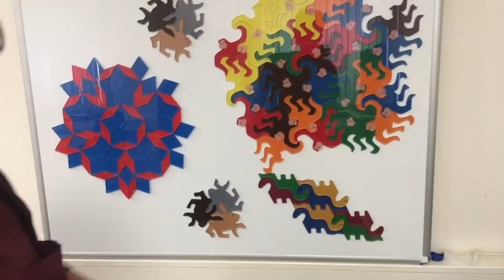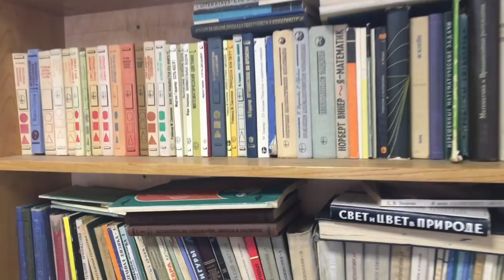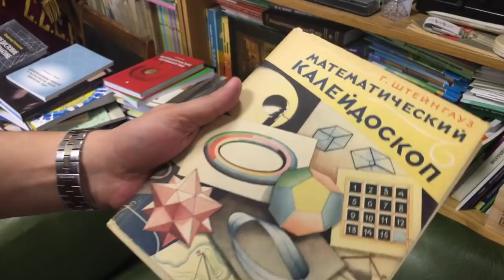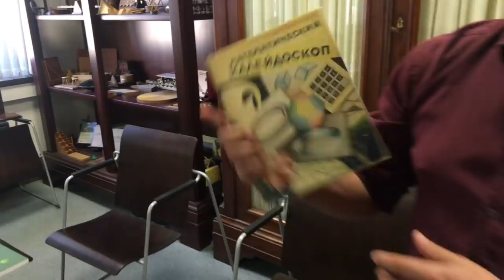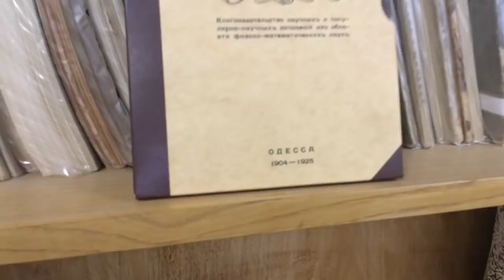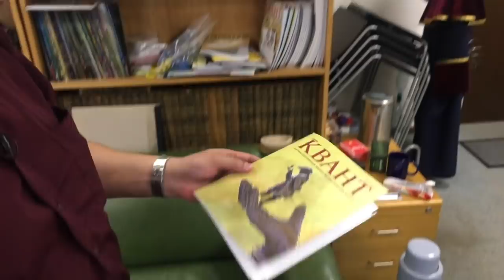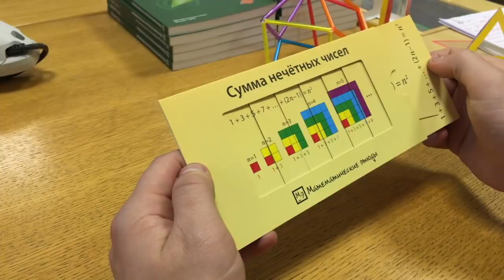Экскурсия по лаборатории популяризации математики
Экскурсию ведет Николай Андреев.
Музей находится в математическом институте имени Стеклова.
Свободного доступа туда пока нет.